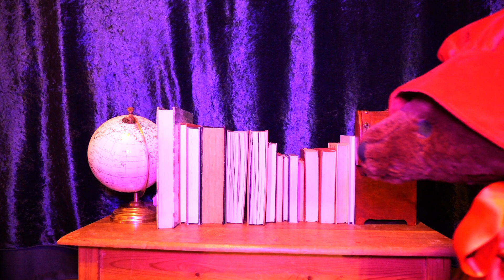The Great Panjandrum Himself by Samuel Foote for World Book Day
Join us on a wonderful adventure into nonsense! Our steampunk inspired take on "The Great Panjandrum Himself" by Samuel Foote, the inspiration for Lewis Carol's nonsense poems like 'The Walrus and the Carpenter' from "Alice's Adventures in Wonderland" and  'The Jabberwocky' from "Alice Through the Looking-Glass". Filmed for World Book Day 2023!